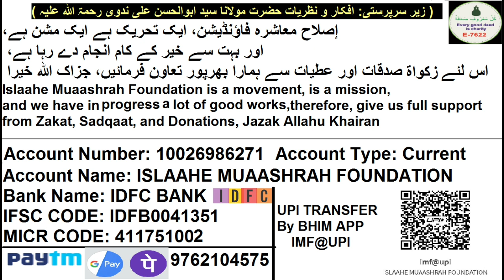Muntakhab 09 | Gareebi Par Kya Kya Inaam Milenge | Maidan e Hashr Me Elaan Hoga